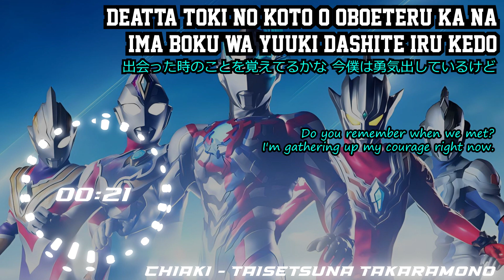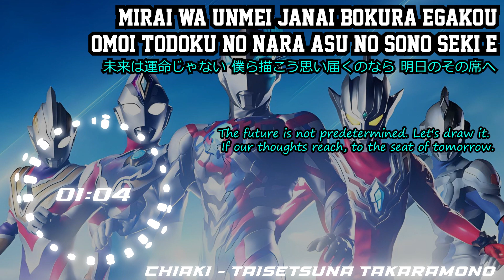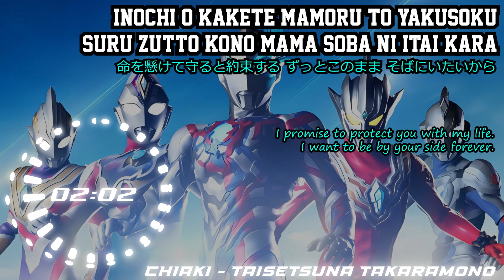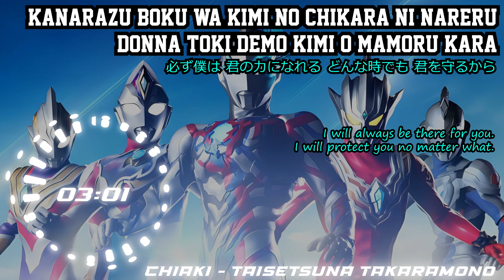Taisetsu na takaramono (Ultra Heroes EXPO 2019 Song) Lyric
Taisetsu na takaramono is the official theme song of Ultra Heroes EXPO 2019 Battle Stage. It was performed by Chiaki Seshimo (Member of Voyager).